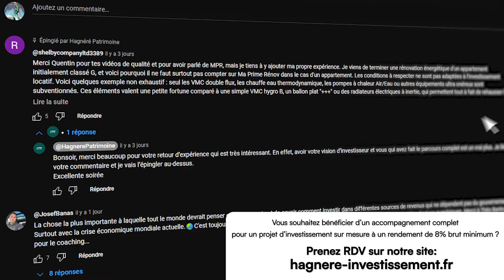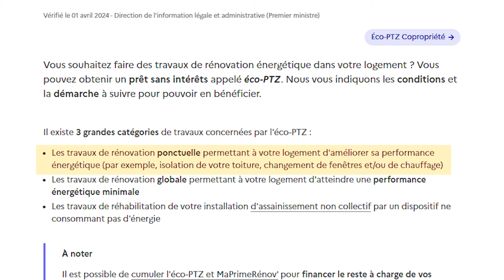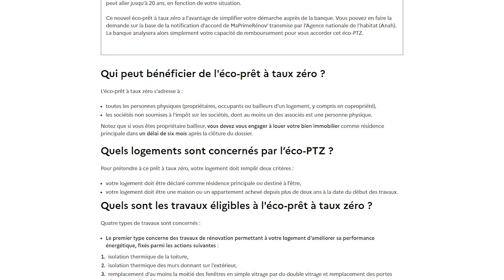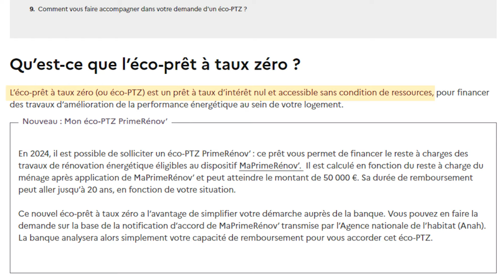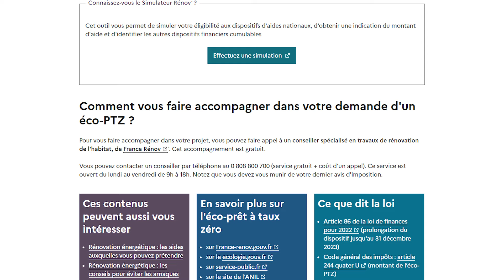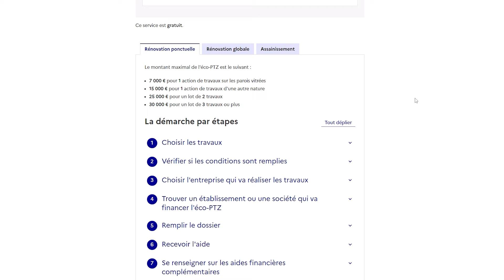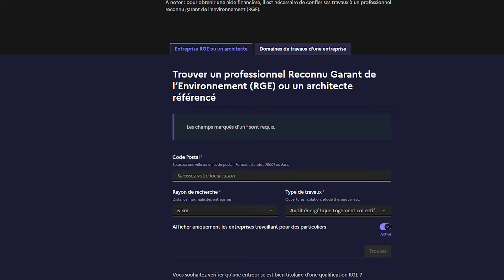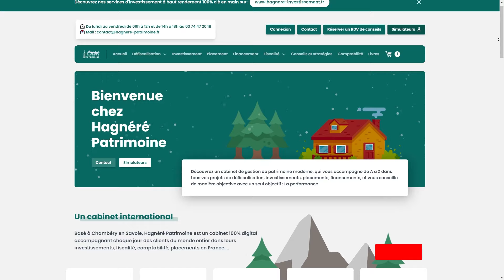Éco-prêt à taux zéro (éco-PTZ) ... on vous explique TOUT !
📄 Domaines d'expertise :
- Défiscalisation
- Investissements
- Placements
- Financement
-Conseils & Consulting

L'éco PTZ (prêt à taux zéro) est un dispositif gouvernemental qui aide les propriétaires à financer la rénovation énergétique de leurs logements sans payer d’intérêts, ceux-ci étant pris en charge par l’État. Ce prêt permet d’effectuer des travaux comme l’isolation, le changement de fenêtres, ou encore l’amélioration des systèmes de chauffage, avec pour objectif de réduire les émissions de gaz à effet de serre et d’améliorer la performance énergétique.
Les propriétaires occupants ou bailleurs peuvent en bénéficier, à condition que le logement soit une résidence principale construite depuis plus de deux ans. Aucun critère de ressources n’est requis. Les travaux doivent être réalisés par une entreprise RGE (Reconnu Garant de l’Environnement). Le prêt peut atteindre jusqu'à 50 000 € selon les travaux, avec une durée de remboursement flexible entre 3 et 20 ans.
Pour obtenir l’éco PTZ, il faut identifier les travaux nécessaires, demander un devis à une entreprise RGE, puis soumettre le tout à une banque partenaire pour validation. Une fois le prêt accordé, les travaux doivent être réalisés dans un délai de trois ans. Ce prêt est particulièrement avantageux en période de taux d'intérêt élevés et est cumulable avec d'autres aides.
L’éco PTZ est donc une solution efficace pour réduire les coûts de rénovation tout en augmentant la valeur de son patrimoine immobilier.

Pour obtenir un éco PTZ, commencez par identifier les travaux nécessaires pour améliorer la performance énergétique de votre logement, avec l'aide d'un professionnel si besoin. Contactez ensuite une entreprise RGE pour demander un devis détaillé des travaux. Ce devis doit inclure les matériaux, équipements et le coût total.
Soumettez ce devis à une banque partenaire du dispositif (comme Crédit Agricole, Banque Populaire ou Société Générale), qui vérifiera votre éligibilité. Si le prêt est accordé, vous avez trois ans pour réaliser les travaux. Vous ne remboursez que le capital, les intérêts étant pris en charge par l'État.

Ce prêt est particulièrement intéressant en période de taux d'intérêt élevés et peut être combiné avec d'autres aides pour maximiser les économies. Il est également adapté aux projets d'investissement locatif, avec des rendements garantis.